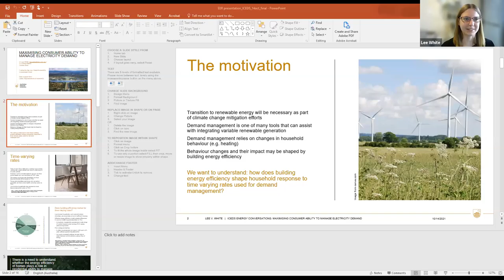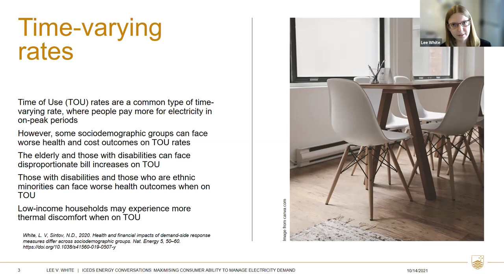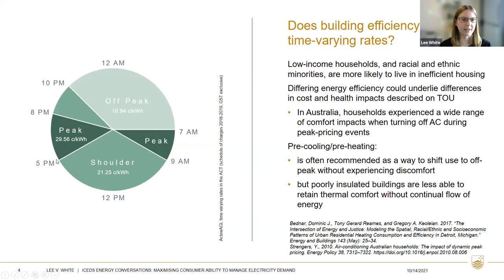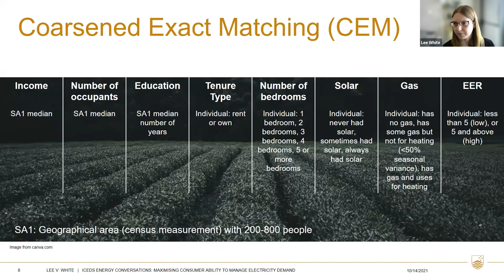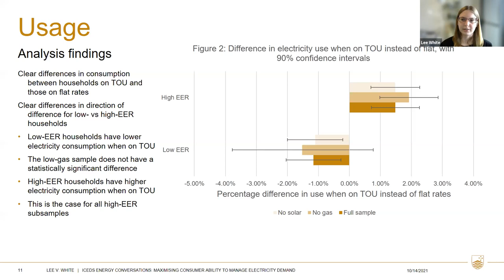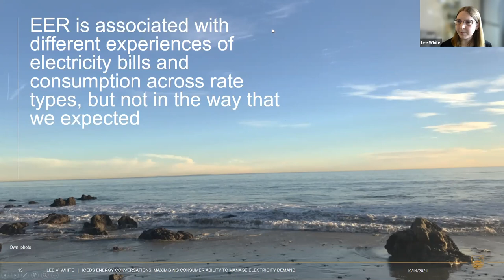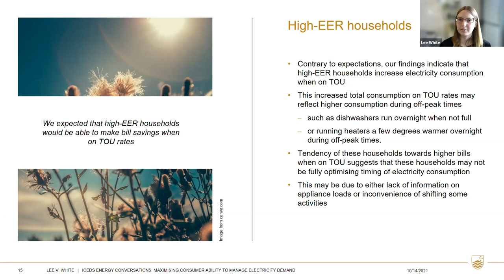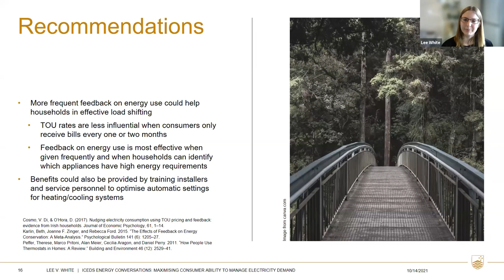Energy Conversations Maximising Consumer Ability to Manage Energy Demand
Time-varying electricity rates are an increasingly widespread form of determining the price that consumers pay for electricity, based upon both how much electricity they are using, & when they are using it.

How do these rates impact electricity use for energy efficient versus energy inefficient homes?

Watch this webinar to hear Dr Lee White present her team’s findings, & to hear a panel discussion on the topics of energy efficient homes & how best to maximise consumer ability to manage electricity demand.

This research was funded by the Icon Water & ActewAGL Perpetual Endowment Fund.

Main presentation
Dr Lee White: Research Fellow in the Grand Challenge for Zero Carbon Energy in the Asia Pacific

Opening statements
- Prof Frank Jotzo: Head of Energy, ANU Institute for Climate, Energy & Disaster Solutions
- Jessica Lees: Head, Employment Experience Solutions, ActewAGL

Panellists
- Dr Emma Aisbett: Fellow, School of Regulation & Global Governance & Associate Director, Research, Zero-Carbon Energy for the Asia-Pacific Grand Challenge
- Daria Teodorowych: Project & Sales Manager, LAROS Group
- Gene McGlynn: Executive Group Manager, Climate Change & Energy, ACT Government
- Lahiru Hapuarachchi: Lead Product & Innovation Engineer, ActewAGL
- Michael Ambrose: Senior Experimental Scientist: Energy, CSIRO
- Dr Ralf Steinhauser: Senior Research Fellow, College of Arts & Social Sciences

Moderator
Steve Blume: Director, Australian Institute of Energy; President, Smart Energy Council; Treasurer, New Zealand & Pacific Solar & Storage Council

Note: the research discussed in this presentation is still undergoing peer review.

This event was hosted by the Australian Institute of Energy & the ANU Institute for Climate, Energy & Disaster Solutions.